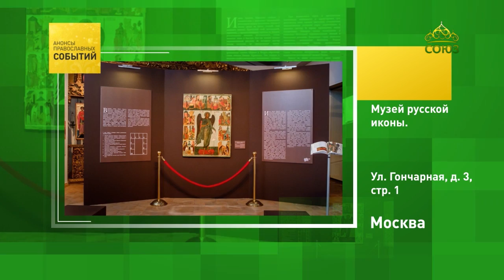Москва. Музей русской иконы